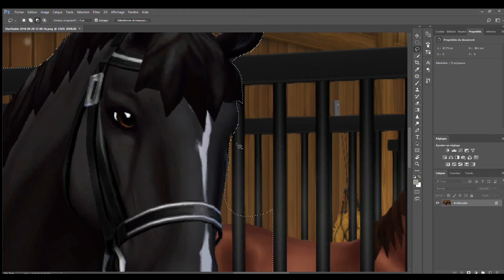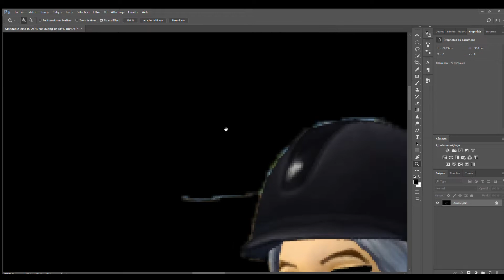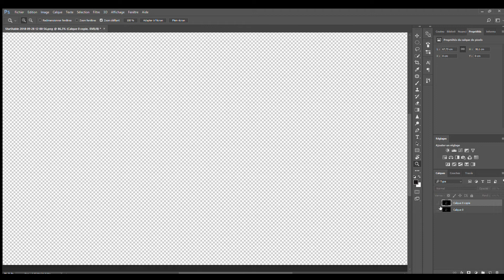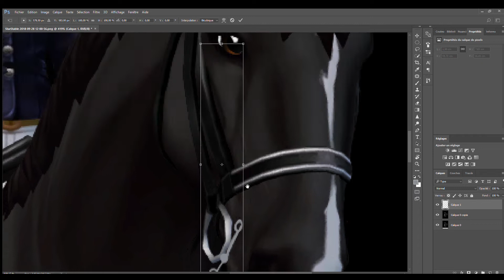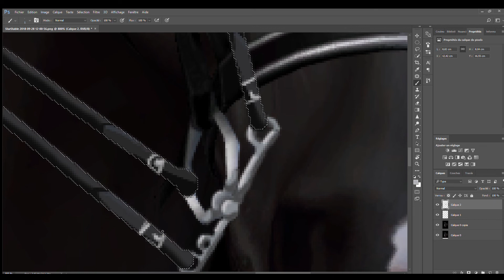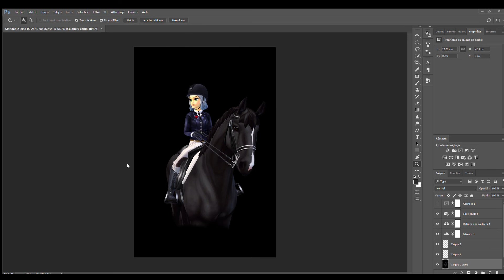[DIVERS] - Speed Retouching de Raven et Susan spécial fond noir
Speed retouching d'une photo de Susan et Raven (voir RP pour comprendre qui est Raven ! :) )

🌸 SUSAN ? ↓

→ Niveau 19
→ Star Rider à vie
→ 12 chevaux
→ serveur 2 Diamond Island

🌸 DYLAN ? ↓
→ Haley Purplemoon

🌸 QUI SOMMES-NOUS ? ↓

→ Tel est la question ;)
→  On a 19 ans
→ Étudiante en animation 3D pour Susan et travaille dans une écurie de courses pour Dylan

🌸 QUESTIONS ? ↓

→ Miniature faite avec Photoshop 2017/ Photofiltre
→ Je monte avec Première PRO/ Filmora
→ J'enregistre avec le windows capture vidéo ( raccourcis WIN + G sur le clavier pour ouvrir la fenêtre de paramètre, ou bien WIN + ALT + R pour lancer l'enregistrement. )
→ La prise son est faite avec  le dictaphone de mon téléphone